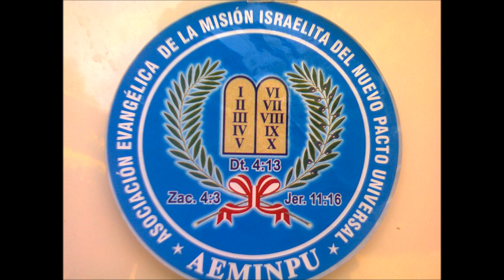Alpha Y Omega - Feliz Cumpleaños | AEMINPU